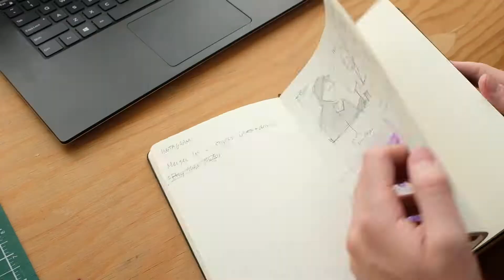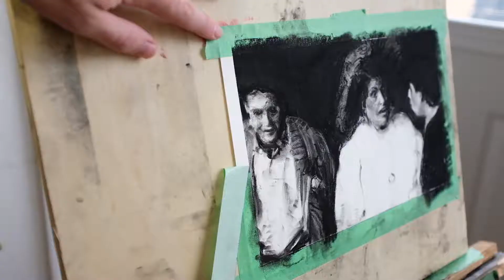DRAMA | Charcoal Drawing On Paper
Here's a list of all art supplies I use and recommand. The list will evolve with time!

Charcoal drawing
- Strathmore drawing paper
- Blending Stumps
- Natural vine charcoal
- Compressed charcoal sticks
- Conté à Paris, charcoal pencil (B)
- Conté à Paris, charcoal pencil (2B)
- Archival fixative spray
- Glassine paper

- FaberCastell Golfaber colored pencils
- Moleskine sketchbook
- The pencil box I use

Acrylic painting
- Liquitex Professional Heavy Body Acrylic

Filming & photo equipment
- Main camera (Fujifilm X100f)
- Favorite tripod ever
- Ipad tripod mount
- Smartphone tripod mount